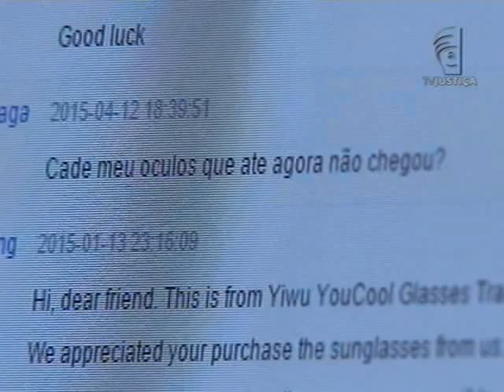STJ Direito Arrependimento (29/05/15)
Um site de vendas na internet queria cobrar os valores do transporte mais multa de um cliente que desistiu da compra durante o direito de arrependimento. O Superior Tribunal de Justiça negou o pedido.